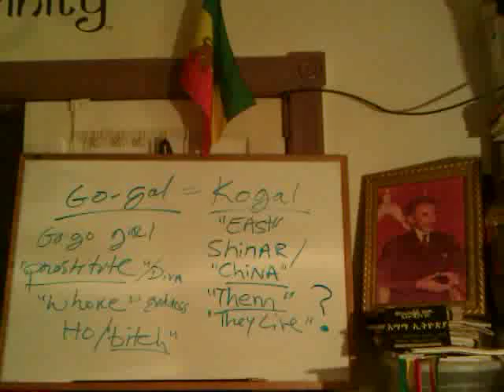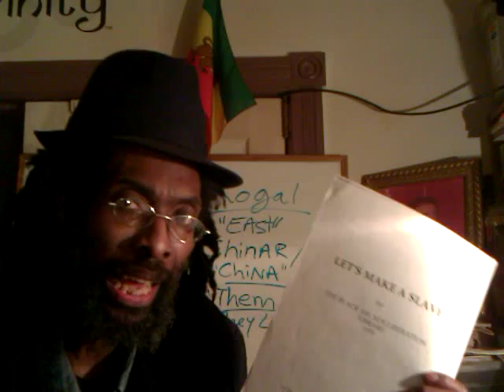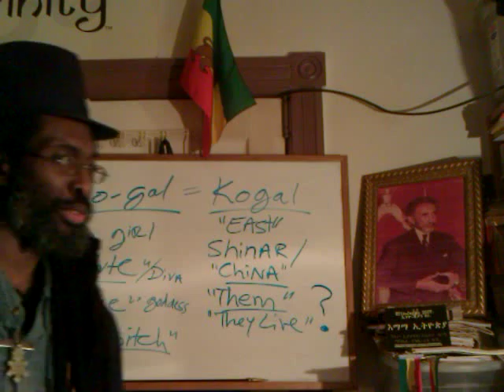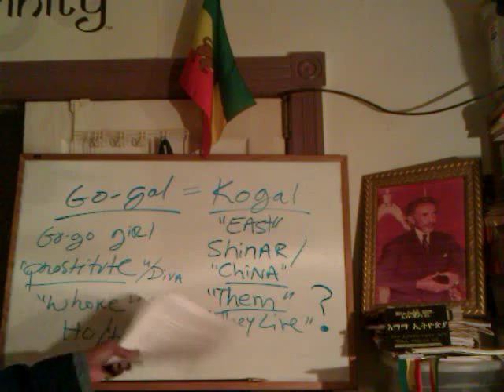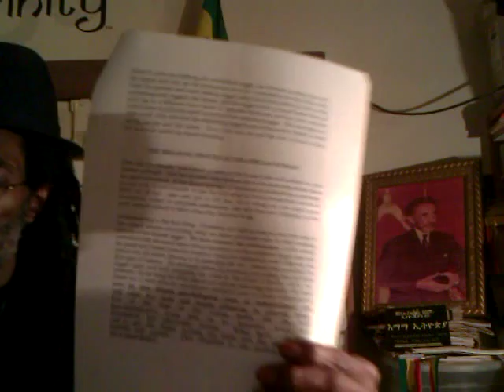JAH'S BREAKING & RE-MAKING Of BLACK WOMAN: End of DIVA MATRIX/ Princess Programming 2012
In this 3rd part of the series, Ras Iadonis Tafari/Wendim YADON discusses & reasons on HOW TO MAKE A SLAVE, The Breaking of the AFRICAN-AMERICAN WOMAN, and JAH'S BREAKING & RE-MAKING Of BLACK WOMAN: End of DIVA MATRIX/ Princess Programming 2012 aka JAH'S Chastisements Against So-Called Black DIVAS, Programmed Princesses & False GODDESSES - ISAIAH 3:11-4:1

Jah "Rastafari Movement" Holy Bible 2012 Isaiah Prophecy Ethiopian-Hebrews Roots Black jews hebrew israelites "seven women" Princess "Daughters of Zion" Black Woman 500 years later African-American PTSD slaves "How to make a slave" white supremacy racism sexism negro destruction "black family" feminism gender wars divas vanity goddess babylon bitch prostitution